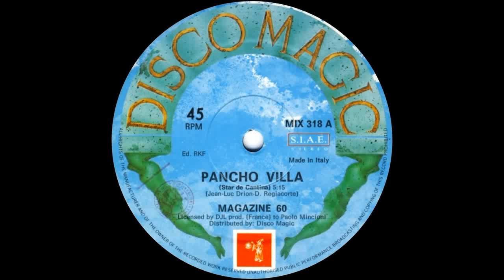Magazine 60 - Pancho Villa (Star De Cantina) 1986